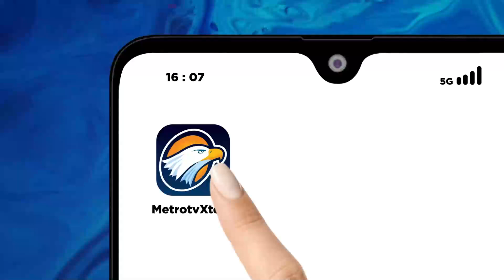Inovasi Yang Dibentuk Serma Demi Kemajuan Guru dan Murid Di SDN 040460 Berastagi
MetroTV, Kick Andy kali ini mengangkat cerita tentang guru-guru di Indonesia yang menciptakan inovasi.

Simak kisahnya dalam KickAndyShow GURU, HOROR, & MISTERI Minggu (26/11) pukul 21.05 WIB.